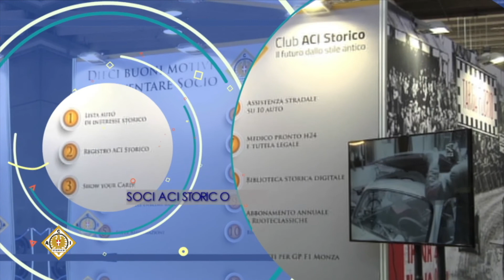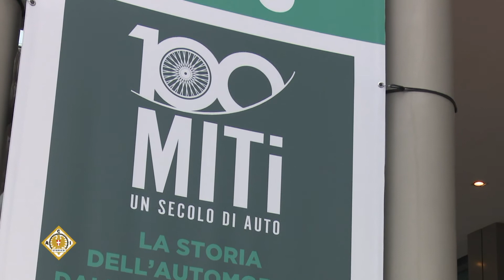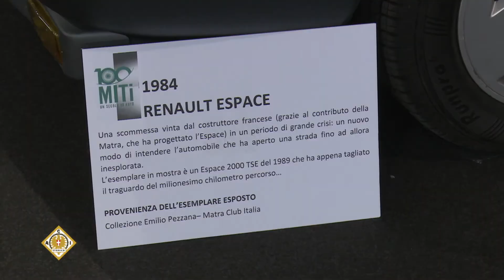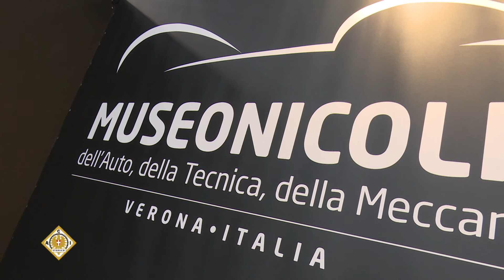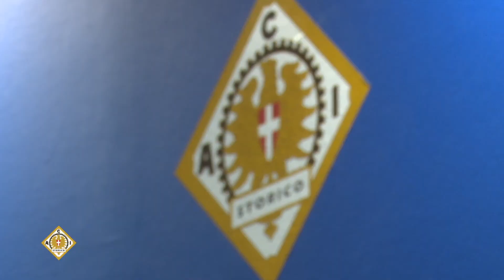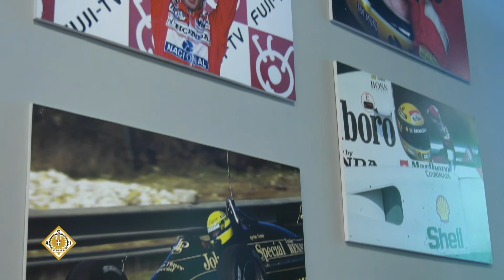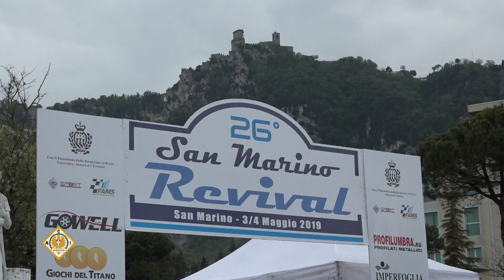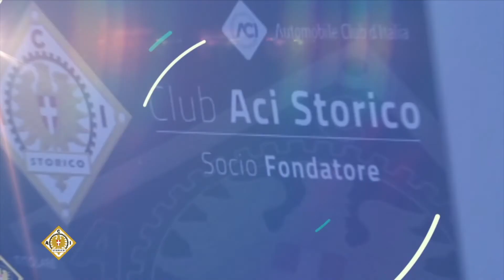MAGAZINE ACI STORICO PUNTATA 04 - 2019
VERONA LEGEND CARS
MINARDI DAY - IL RICORDO DI SENNA
REGOLARITA' AUTO STORICHE - SAN MARINO REVIVAL